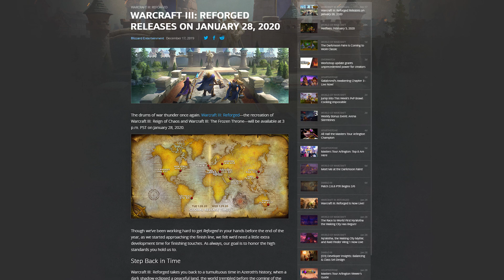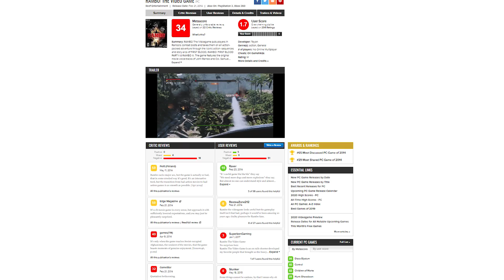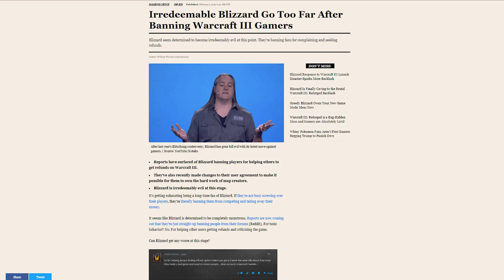El primer garrón de 2020 | Warcraft 3 Reforged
¡¡Fanáticos de la tecnología y amantes del gaming!!

⚠Se que llegue un poco tarde al quilombo con el video pero no quería dejar de dar mi opinión sobre el tema. Warcraft 3 es un juegazo en toda regla, pero lo que le hizo Blizzard con Warcraft3Reforged no tiene nombre.

Toodo lo que siguió al lanzamiento del juego ya queda a la opinión de cada uno, el puntaje en metacritic, la oleada de críticas en Youtube, los reembolsos en maza. El descreimiento y decepción con una empresa con tantos fans como Blizzard.

Una página más en este mundo que, lamentablemente, nos está acostumbrando a que este tipo de cosas son más comunes de lo que debieran ser.

🔥Decime que te pareció el video en los comentarios y obviamente si quieren un review como la gente post parches solo pidanlo🔥

🐒Buen fin de semana para todos🐒